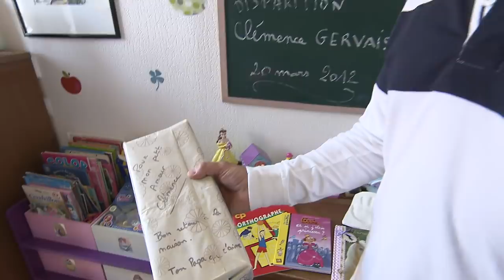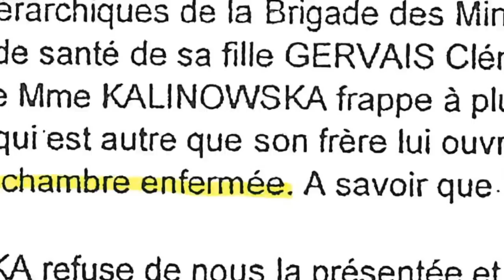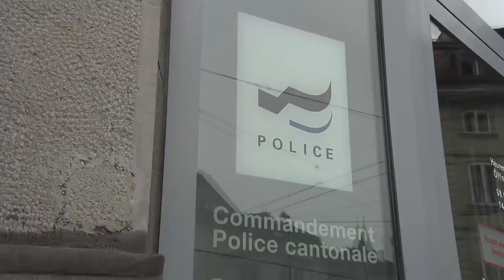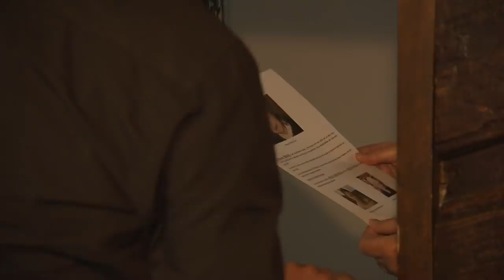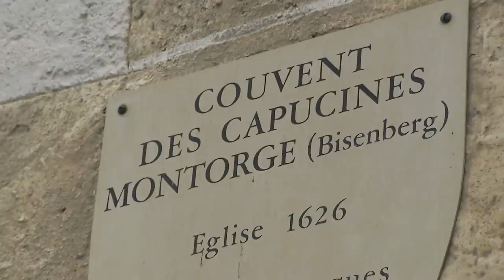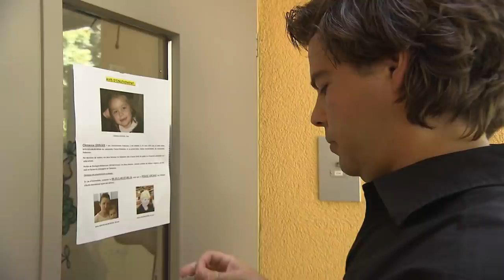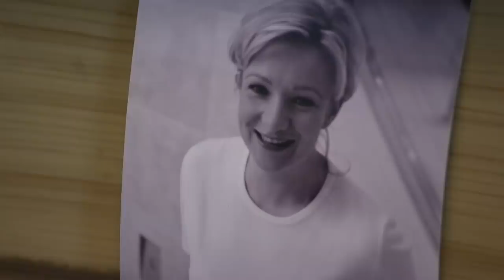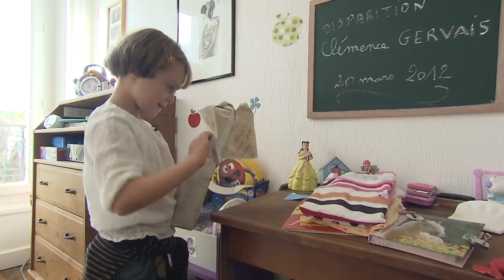Enlèvement parental : Un père déterminé à retrouver sa fille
Découvrez l'histoire poignante de Vincent, un père déterminé à retrouver sa fille Clémence, enlevée par sa mère. Ce documentaire retrace sa lutte parentale et les efforts déployés pour retrouver Clémence, disparue depuis plusieurs mois. Plongez dans cette enquête internationale marquée par des relations conflictuelles et une procédure judiciaire complexe.

Suivez Vincent dans sa quête à travers la France, la Suisse et la Pologne, à la recherche de la moindre piste pour retrouver sa fille. Découvrez les obstacles qu'il doit surmonter et les moments d'espoir et de désespoir qui rythment son parcours.

❤️ Aimez cette vidéo si vous êtes touchés par l'histoire de Vincent et souhaitez en savoir plus sur les recherches d'enfants disparus et les retrouvailles familiales.

Réalisation : Claire Oudinot